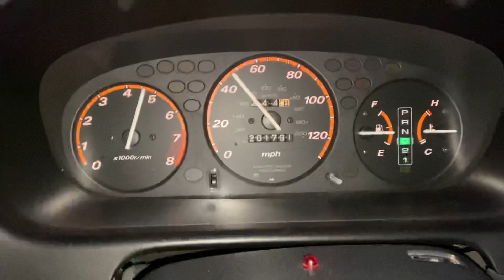1999 Honda CR-V EX | 0-70 MPH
0-70 in my gram’s 1999 Honda CR-V EX equipped with a 2.0L I4 and 4 speed automatic. Equipped with AWD.

Blue Exterior / Dark Grey Interior
B20Z 2.0L I4 | 146 HP
Honda MDMA Automatic (4 speed)